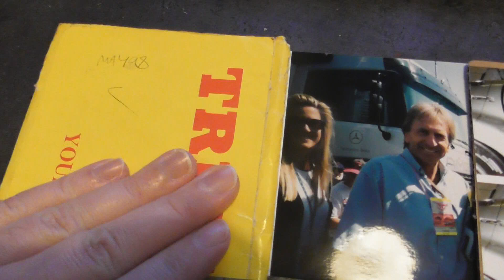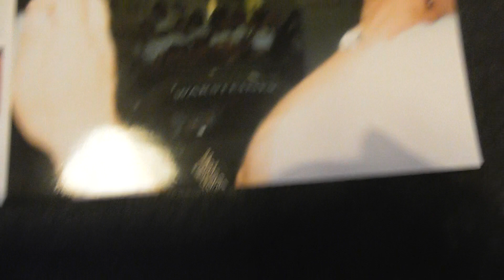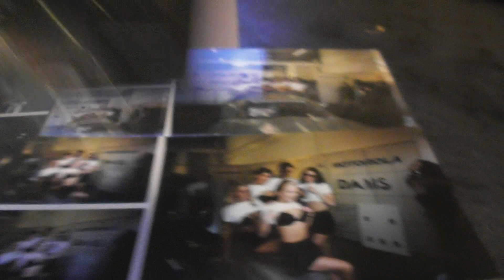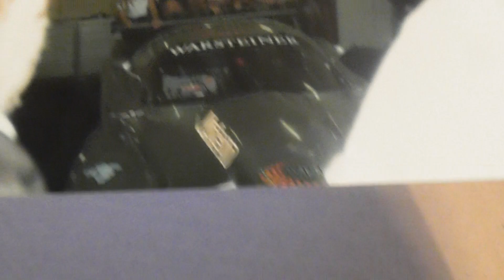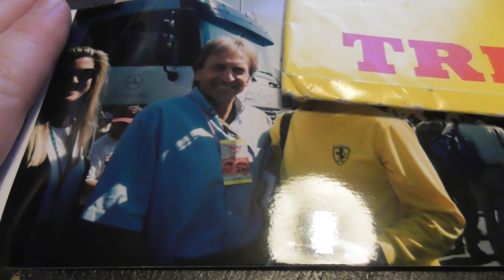Sexy Women Models pose with WEC racing cars at Silverstone may 1998 me 3jan2021 penthouse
.Always change quality to 4K or 1080p or original quality as Youtube default to a lower resolution so video doesnt look as good as it should ! ( click the icon like a cog to bottom right of each video each time you watch 1 of my videos ) ,If you like my video please click like & then copy & paste the link to your family and friends in an email or to Twitter or Facebook etc to promote my work  and bookmark my account which is